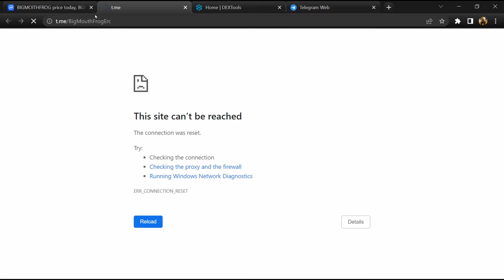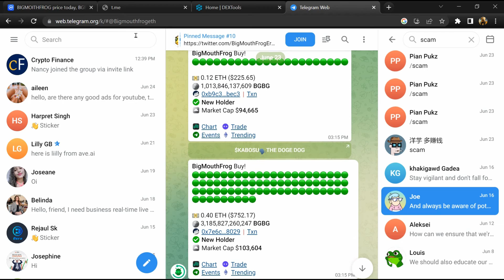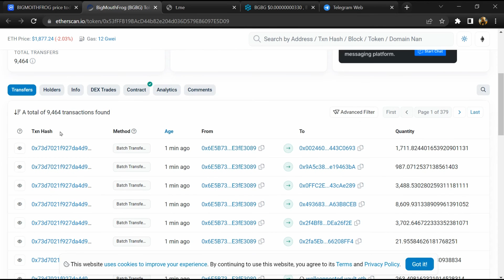Is BIGMOITHFROG (BGBG) Token Legit or Scam ??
In this video, I am going to share that BIGMOITHFROG (BGBG) Token is legit or a scam. I have made videos based on online data, I am not a financial advisor investing in crypto at my own risk.